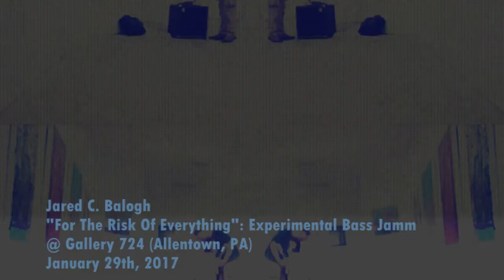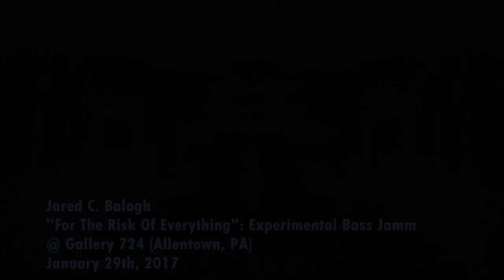Jared C. Balogh-Gallery 724 "Experimental Bass Jamm 1" 1/29/2017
Jared C. Balogh- Bass Guitar with DD-5 pedal @ Gallery 724 (Allentown, PA) January 29th, 2017.  Jared C. Balogh "For The Risk Of Everything" art show @ Gallery 724 (January 19th-February 12th, 2017)